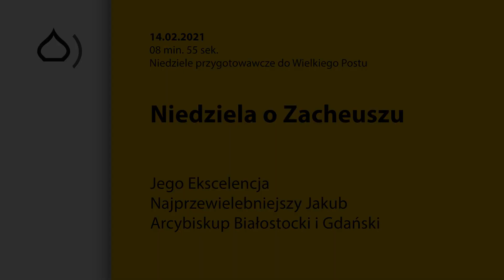Niedziela o Zacheuszu - Jego Ekscelencja Arcybiskup Jakub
Fragment Ewangelii o Zacheuszu jest czytany zawsze pięć tygodni przed Wielkim Postem. Opowiada on o celniku, który tak bardzo chciał zobaczyć Jezusa Chrystusa, że wspiął się na drzewo. Zapraszamy do wysłuchania słowa pouczenia Jego Ekscelencji Najprzewielebniejszego Jakuba Arcybiskupa Białostockiego i Gdańskiego.

Ewangelia wg. św. Łukasza 19, 1-10
I wszedłszy, przechodził przez Jerycho. A oto mąż, nazwany imieniem Zacheusz, przełożony celników, a był on bogaty, i starał się zobaczyć Jezusa, Któż to jest, a nie mógł ze względu na tłum, albowiem był niskiego wzrostu. I pobiegł naprzód, wszedł na drzewo sykomory, aby ujrzeć Go, miał bowiem tamtędy przechodzić. A gdy Jezus przyszedł na to miejsce, spojrzawszy, zobaczył go i rzekł do niego: – Zacheuszu, pośpiesz się, zejdź, dzisiaj bowiem trzeba Mi pozostać w domu twoim. I pośpieszywszy się, zszedł i przyjął Go z radością. A widząc to, wszyscy szemrali, mówiąc: – Do człowieka grzesznego poszedł na spoczynek. Zacheusz zaś, stanąwszy, powiedział do Pana: – Oto połowę mojej majętności, Panie, daję biednym, a jeśli od kogoś coś wymusiłem, oddaję poczwórnie. Powiedział do niego Jezus: – Dzisiaj zbawienie stało się temu domowi, jako że i ten jest synem Abrahama. Przyszedł bowiem Syn Człowieczy, by szukać i zbawić tego, który zginął.

fot. Jarosław Charkiewicz / orthphoto.net